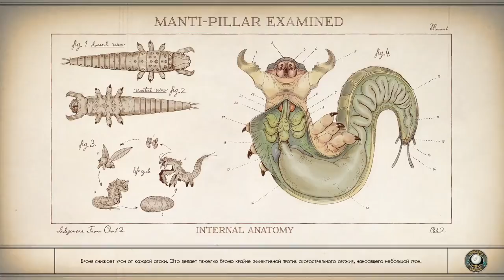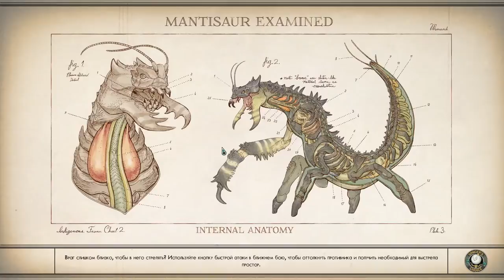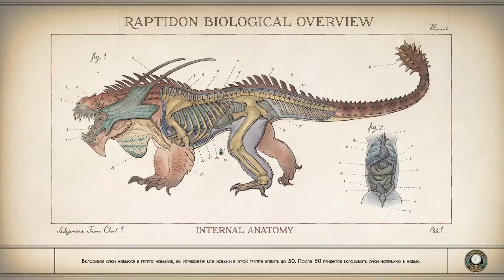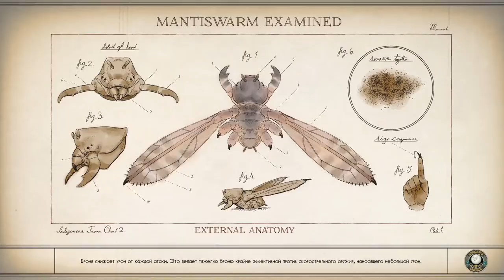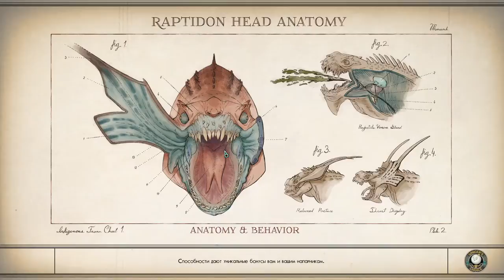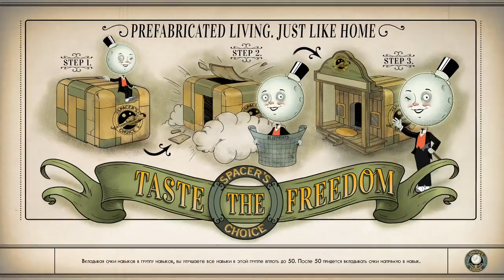Прохождение The Outer Worlds (Выпуск №28)